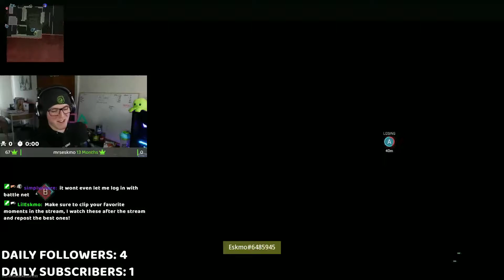MW2 is NOT your average Call Of Duty....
Call of Duty: Modern Warfare 2 is finally here and gone are the days of slide cancelling, bunny hopping, tac sprinting try hards!! However it’s not your normal cod, from unrealistic weapons to avoid copyright, one dimensional movement and ads times slower than a snail. However, it’s funny moments galore with some amazing hot mic moments, proximity chat and glitches! This is all the best moments from my first time on the game since the beta, and the amount of content available is HUGE! Especially with Warzone 2.0 coming!

Key:
Yellow: @Vulonskar
Green: @BoofSpice
Blue: IamCasper
White: Myself

Description links: Eskmo eskimo gamer funny gaming twitch streamer funtage gamingvideos memes trynottolaugh Smi77y, Blarg, Soup, McNasty, Fitz, MisFits, SwaggerSouls, Yumi,Jacksepticeye, markiplier, pewdiepie, xqc, ishowspeed, kai cenat, TheDoo, Vanoss crew, Vanoss, Nogla, Wildcat, warzone cod m4 how to get gold, tmartn, campaign, slide cancel, how to slide cancel, movement mw2, rebirth, warzone rebirth, rebirth island, verdansk, glitch, mw2 glitch, modern warfare 2, sniper glitch, bipod, bipod glitch